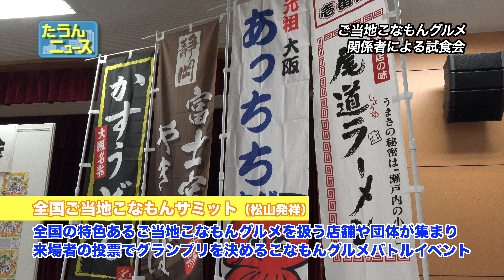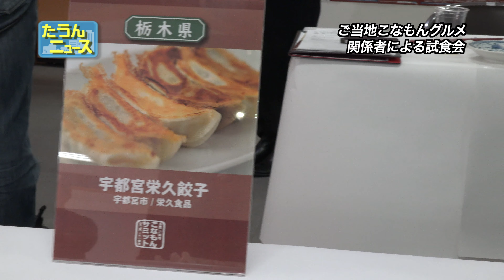【4K】たうんニュース2020年1月「全国ご当地こなもんグルメ2020in三津浜 試写会」